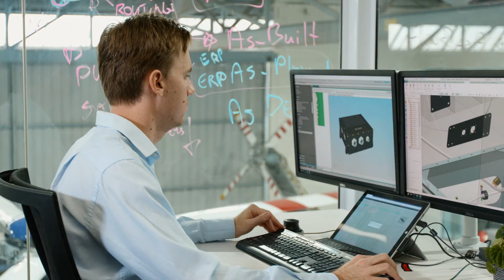Careers in mechanical engineering: Hear from a UQ engineering graduate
Graduate Brock Little shares his experience as a University of Queensland engineering student and exciting career as an engineer for Helimods.

Find out more: future-students.uq.edu.au